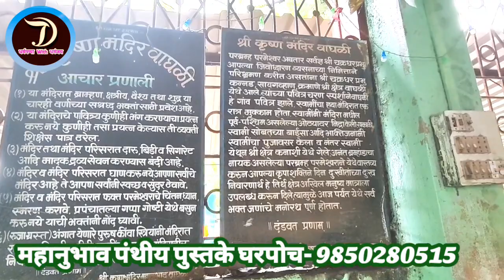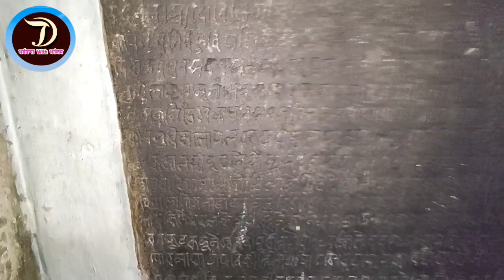श्रीक्षेत्र वाघळी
महानुभाव पंथात सर्वज्ञ श्रीचक्रधरस्वामींनी आपल्या असन्निधानी जीवांचा उद्धार होण्यासाठी चतुर्विध साधन विहित केले. त्यापैकी स्थान हे एक साधन आहे. त्याच्या वंदनाने अनेक दुःख, संकट दूर होवून जीवन सुसह्य होते. आपण स्थानावंदन करण्यास जाणं प्रत्येक वेळी शक्य होत नाही मात्र हवं तेव्हा ते स्थान मोबाईलमध्ये बघून लीळा आठवू शकतो. म्हणून हा व्हिडीओ बनवला आहे.

महानुभाव पंथाचा अर्थात परमेश्वर मार्गाचा प्रचार-प्रसार सर्वज्ञ श्रीचक्रधरस्वामींनी भ्रमण करत जीवांना ज्ञानदान-प्रेमदान देत केला. काळानुरुप प्रचार साधनं बदलत राहिली. प्रचार मात्र सुरुच आहे. हल्ली सोशल मिडीया हे माध्यम सर्वप्रीय झालेले आहे. म्हणून

"पाञ्चजन्य पब्लिशर्स- पुणे"द्वारे युट्यूबवर खालील दोन्ही चॅनल सुरु केले आहे. या दोन्ही चॅनलवर वेगवेगळे विषय आहेत.

सब्स्क्राईब खालील
लिंकवर करा

तुम्ही एकदा सब्स्क्राईब केले की तुम्हाला व्हिडीओ नक्की आवडतील. मात्र व्हिडीओ आवडल्यावर शेअर,कमेंट,लाईक करायला विसरु नका.

सब्स्क्राईब जरुर कराच आणि हो तुमच्या संपर्कातील पंथीय ग्रुप, पंथीय बांधवांना हा SMS नक्की शेअर करा.